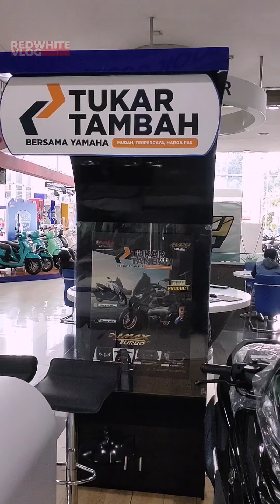NMAX TURBO TERBARU 2024 SEMUA TIPE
Semoga Kalian yang sudah support channel ini rejekinya lancar dan berkah untuk kita semua, aamiin

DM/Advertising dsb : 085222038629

Sampai Jumpa, sehat selalu ☕☕👍👍😁